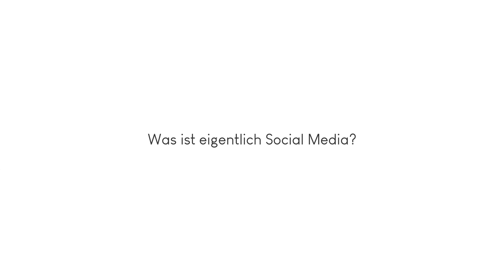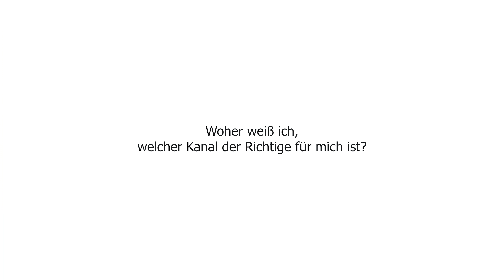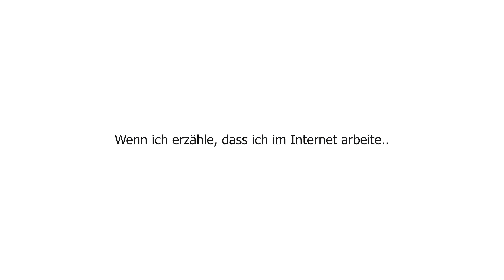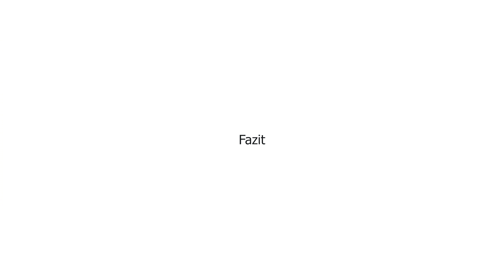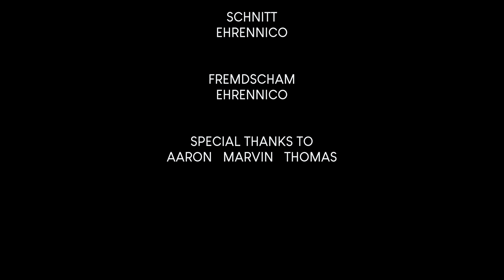How to "Social Media"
ich lieb' ja dieses "Social Media" - wie ist es bei Euch?

DANKE an Aaron, Marvin & Thomas! Und den besten Cutter ever, Ehrennico und die erneute musikalische Meisterleistung von Johnny Gorillas!

Mehr von Jonas aka Johnny Gorillas - Wir kennen uns seit 23 Jahren und er war, ist und wird immer der größte Musiker neben Eminem sein!  Hört rein!